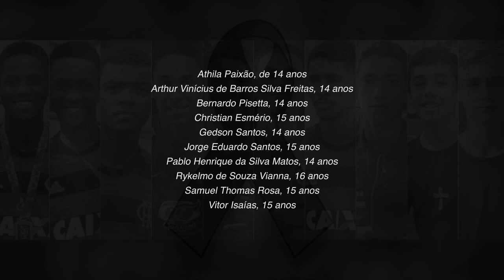Nina Capelly - Me Cura (Homenagem aos meninos do Flamengo)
Nossa artista Nina Capelly fez uma homenagem aos jogadores que morreram no CT do Flamengo, Ninho do Urubu, no Rio de Janeiro. Uma música para confortar o coração de seus familiares e amigos.

SHOWS:
Ciclone Produtora